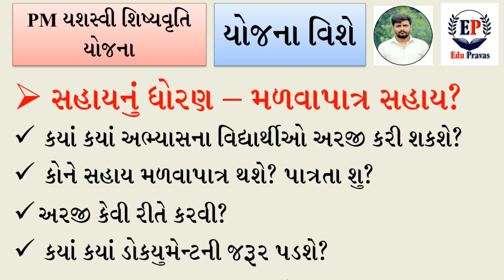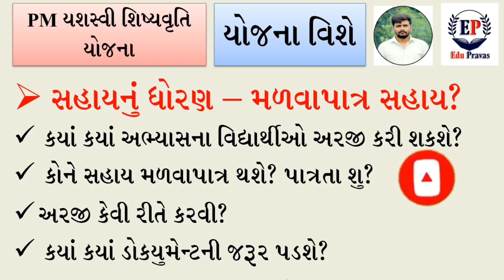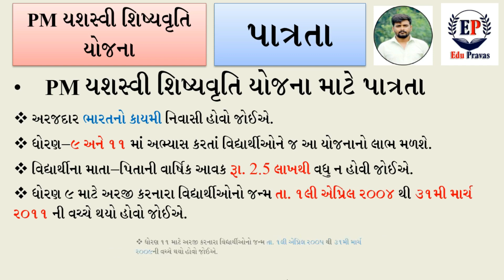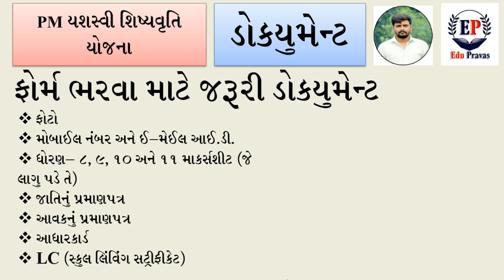PM Yasasvi-2023 :Last date to apply has been extended upto 17.08.2023 | PM Yashasvi Scholarship 2023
PM Yasasvi-2023 : Last date to apply has been extended upto 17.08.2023 | PM Yashasvi Scholarship 2023 | PM YASASVI Scholarship Yojana Online Form 2023 Kaise Bhare | PM YASASVI Scholarship 2023 Apply | प्रधानमंत्री यशस्वी योजना क्या है |Eligibility, Syllabus, Exam Pattern

Your Query Solved👇

PM YASASVI Entrance Test 2023 Online Application Form : National Testing Agency (NTA) Has invited online application form for PM Young Achievers Scholarship Award Scheme For Vibrant India (YASASVI) Entrance Test (YET) 2023. Interested Candidates Are Advised to Read The Full Information Before Apply Online For PM YASASVI Entrance Test 2023.
What is PM Yasasvi Scholarship Exam? What is the qualification for this exam? Who can take this exam? And what is asked in this exam? Detailed information about its syllabus and paper style in Gujarati is given in this video
pm yashasvi scholarship 2023,
pm yashasvi yojana,
pm yasasvi scheme 2023,
pm yashasvi yojana syllabus,
pm yashasvi yojana kya hai,
pm yashasvi yojana syllabus 2023,
pradhan mantri yashasvi yojana 2023,
pradhanmantri yashasvi yojana,
pradhan mantri yashasvi yojana eligibility,
pradhanmantri yashasvi yojana exam pattern,
pradhanmantri yashasvi yojana age limit,
pradhanmantri yashasvi yojana qualification,
pm yashasvi scholarship 2023 last date,
pm chatravriti yojana 2023,
exam preparation video,
tat exam video,
pm yashasvi scholarship in gujarati,
શિષ્યવૃતિ પરીક્ષા 2023 વીડિયો,
યશસ્વી સ્કોલરશીપ પરીક્ષા 2023,
pm yashasvi scheme 2023,
pm yashasvi new update,
pm yashasvi scholarship exam mahiti video gujarati,